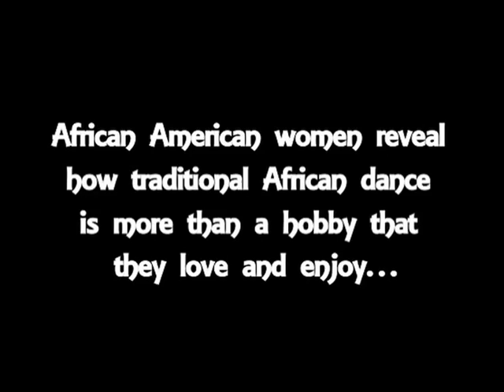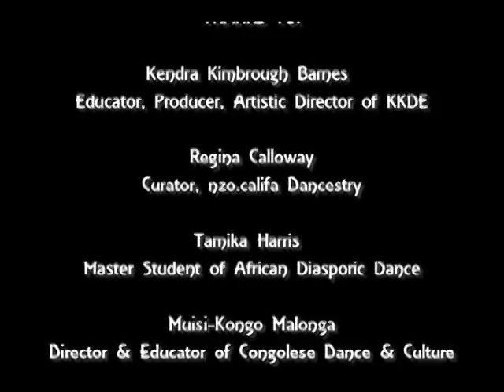Bare Soles Bare Soul (The Back Story)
This teaser shows the early ground work for the larger project, a four-part series of Intimate Portraits about African Dancers in Oakland!